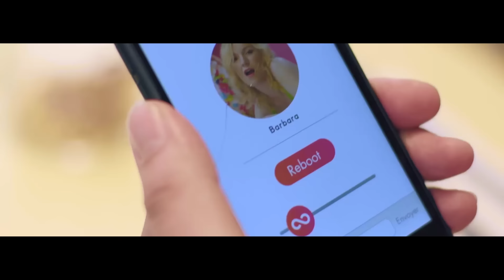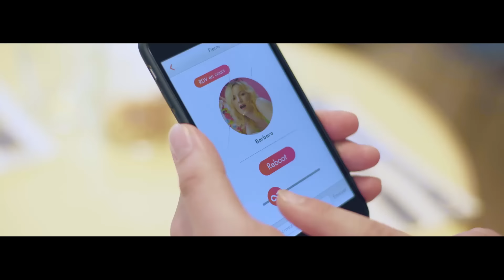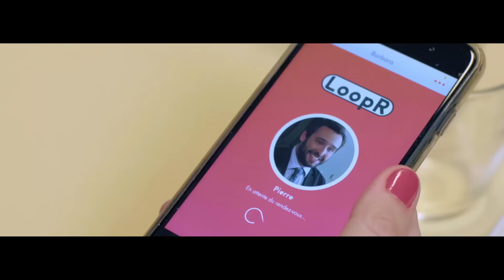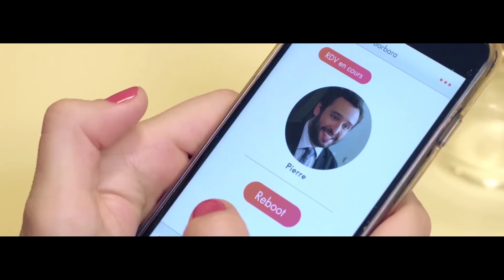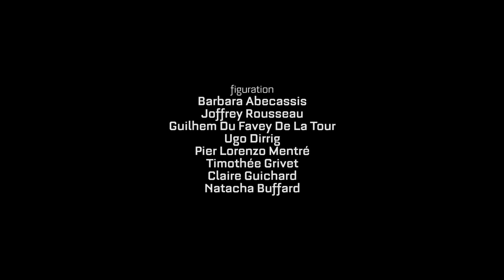SERIAL LOOPER - Julien Pestel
Game Over. Try Again ?

Écrit par Marion Creusvaux et Julien Pestel

Avec Julien Pestel, Marion Creusvaux
et la participation de Tanguy Stradivari

Réalisé par Pierre J. Secondi

Produit par Julien Vicaire

Co-produit par Julien Pestel, Pierre J. Secondi, Maxime J. Richard

1er Assistant Réalisateur : Valentin Roche
Directeur de la Photographie : Ugo Tsvetoukhine
Machiniste : Yohann Ramsawmy
Chef Maquilleuse : Claire Guichard
Ingénieur du son : Charles Darnaud
Régisseur Général : Gauthier De La Touche
Sound Design & Mix : Vincent Van Driesten
Montage : Pierre J. Secondi
Etalonnage : Julien Bru
Directeur Artistique : Pierre J. Secondi

Producteur délégué : Julien Vicaire
Directrice de production : Cécile Monteillet

Remerciements : Cécile Delacoudre du CNC, Luc Sananes, Le Yacht Club, Jonathan Murcia, James de Loca Images, Florence Verdier Jewels.